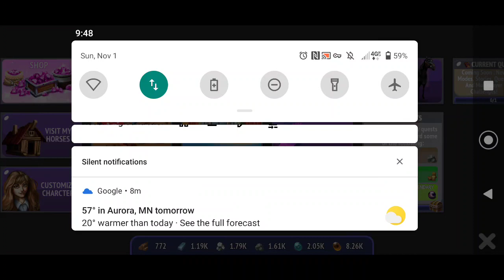Opening club chests, will I get a horse? Opening Mystical pet pack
Well, I'm not sure what to say. Goodnight